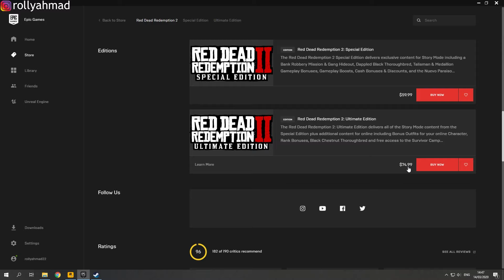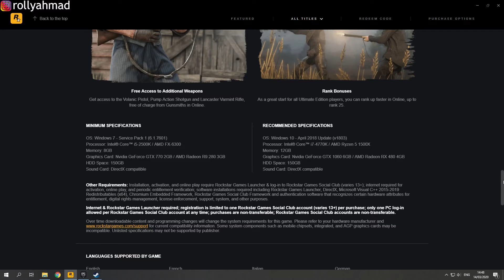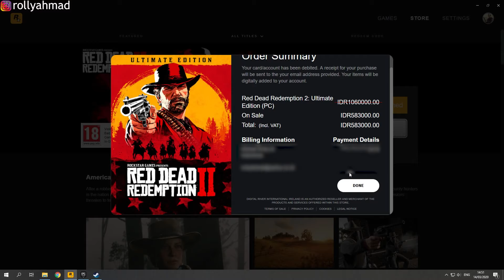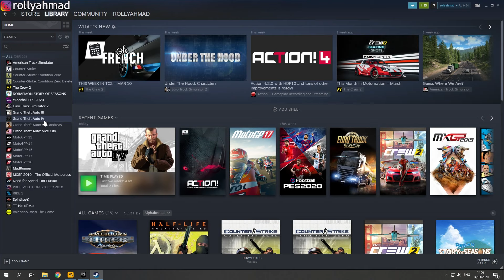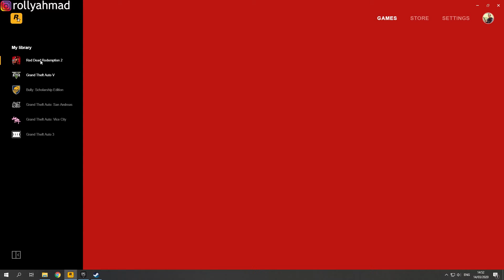RED DEAD REDEMPTION 2 Lagi Diskon 50% | Buruannnn Beli !!!!!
Untuk yang mau beli Red Dead Redemption 2 nya silahkan download Rockstar Launchernya,

Setelah di instal jangan lupa  buat akun rockstar dulu. Okeee
Selamat belanja.

Winning ID adalah sebuah Channel Youtube yang membahas seputar dunia Game Lawas Playstation 1, Nintendo dan juga kadang main game yang lain.